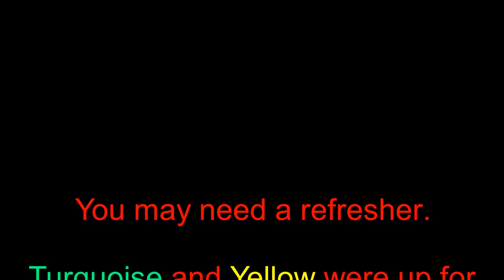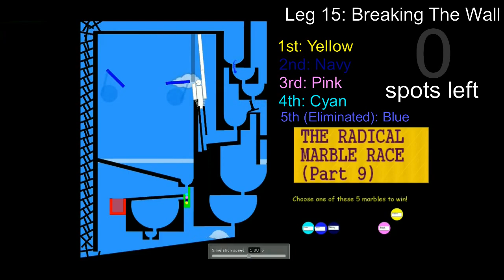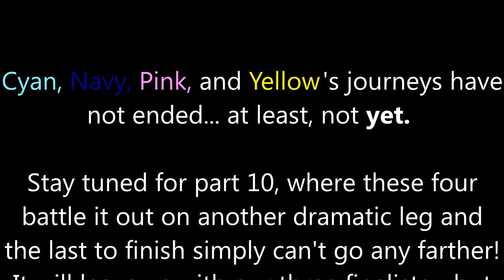The Radical Marble Race Season 1 - Part 9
The series returns. After ___________ is officially voted out, the remaining five marbles race in one long leg, battling for four safe spots. Intense!